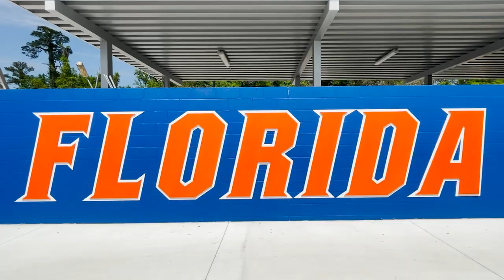TeeTee Terry // 2021 FL Relays Vlog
Wassup Teebabiesssss! I know it have been a while since I posted a video 😩  Thanks to my teammate Angie for helping me capture some footage. I hope you all enjoy.
- P.S follow @USC_TRACK_FIELD on Instagram to stay updated throughout the season.

2021 Florida Relays was not the usual atmosphere this year due to the ongoing pandemic. However, I was happy to compete some what close to home.

Photo credits: @Image_of_sport (on Instagram)